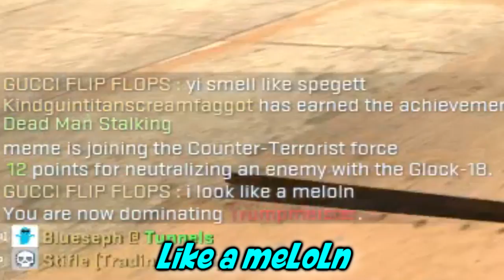BOY BANNED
A Compilation Of Random Shit That's Not Funny: Counter-Strike: Global Offensive Edition II: BOY BANNED & BLUESEPH'S BARS

We play CS:GO sometimes, Amit gets Salty, and some dude was rapping in Team Death Match.
Don't Be A Salt Mine.

Starring:
Amit (Neon Greon): Triggered Bot
gR8 / Future

Munir (Blood Red): Global (Silver) Elite
Gold Nova Juan Punch Man / menstR8 / Metro Boomin'

Game:
(Counter-Strike: Global Offensive)

RANDOM LINK!!!

Sunday, December 20, 2015, Tuesday, March 15, 2016, Sunday, March 24, 2016, Wednesday, March 27, 2016.